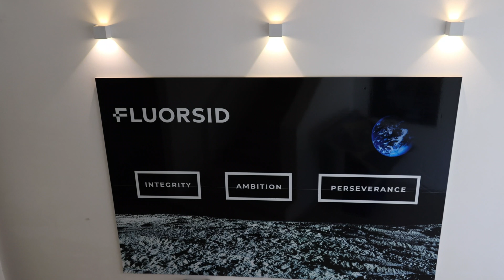L25 Electric: La prima Pala Gommata Elettrica al lavoro in Italia presso la FLUORSID di Cagliari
Scopri come PAD Srl e FLUORSID stanno guidando l'innovazione sostenibile nel settore industriale con l'acquisto della Volvo L25 elettrica.

In questo video, Antonio Pinna e Daniele Tocco condividono la loro esperienza nell'adozione di tecnologie avanzate per migliorare l'efficienza operativa e ridurre l'impatto ambientale.

Punti chiave:
Implementazione della Volvo L25 elettrica per la movimentazione e lo stoccaggio
Riduzione dei costi operativi e delle emissioni di CO2
Filosofia aziendale basata su integrità, ambizione e sostenibilità
Prestazioni e versatilità della pala gommata elettrica

Guarda il video per vedere come queste aziende stanno facendo la differenza nel campo della sostenibilità e dell'innovazione tecnologica!

Didascalie Temporali:
00:00 - Introduzione
Presentazione della Volvo L25 elettrica e il suo ruolo pionieristico in Italia.
00:14 - Antonio Pinna di PAD Srl
Descrizione dell'adozione della Volvo L25 per la sostenibilità elettrica.
00:34 - Soddisfazione dell'Investimento
Vantaggi economici e operativi dell'uso della pala elettrica.
00:44 - Daniele Tocco di FLUORSID
Principi aziendali e impegno verso la sostenibilità ambientale.
01:29 - Ricarica e Efficienza Energetica
Dettagli sulla ricarica della pala e il ritorno dell'investimento.
01:54 - Gianluigi Argiolas di PAD
Esperienza con la Volvo L25 e confronto con macchinari a motore termico.
02:38 - Versatilità della Volvo L25
Accessori disponibili e applicazioni pratiche della pala elettrica.
03:02 - Comfort Operativo
Benefici per l'operatore grazie alla riduzione di rumori e vibrazioni.